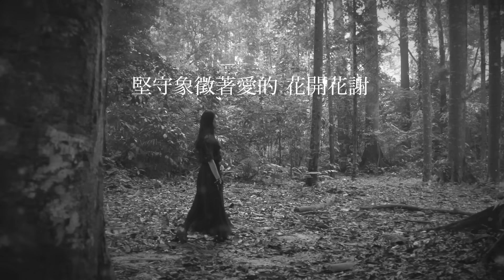Ariel Pan [2015.10.20派臺主打] ==Official Teaser==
在虛幻中存活
追尋著似幻似真的幸福
堅守象徵著愛的 花開花謝

10月20日  解開神秘面紗
✥ KKBOX: Coming Soon
✥ Taiwan myMusic：Coming Soon